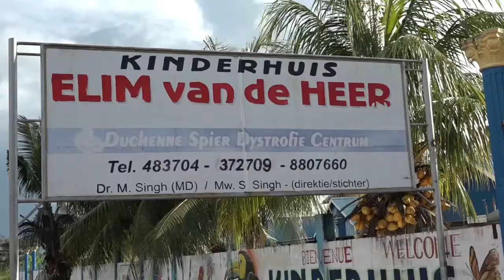12 07 2021 Organisatie Marron Vrouwen Netwerk schenkt levensmiddelen aan kinderhuis